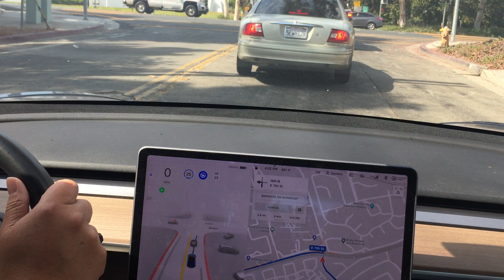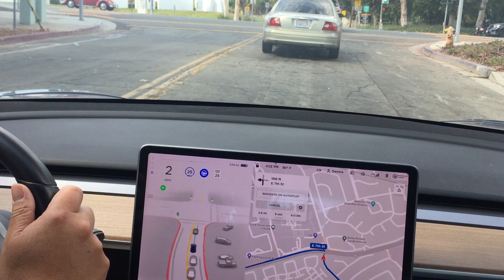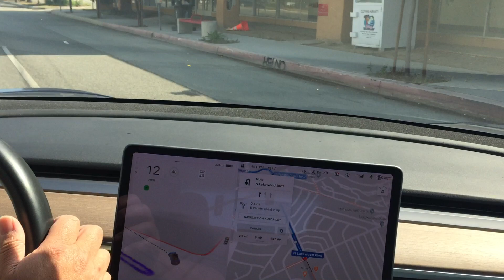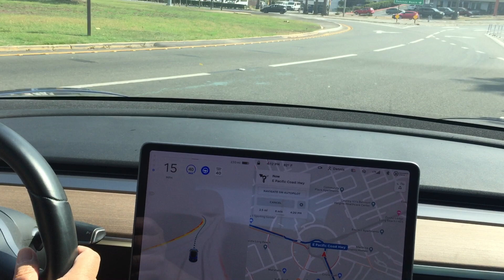FSD Beta 9.0 - 2021-07-10 4:01 PM 10:40 minutes long [release 2021.4.18.12]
This is a recording of FSD Beta 9.0 on 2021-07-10 recorded around 4:01 pm in the afternoon on software release 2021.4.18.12.

This was a longer drive and includes the two successful Roundabout turns that I shared previously.  This video ends after the second Roundabout turn.  I had two disengagements before the roundabout turn. One was to take over acceleration at a right turn because I felt the car was too slow. The second disengagement was because the car felt like it wanted to move to the left land and pass the car ahead and I didn’t want it to do that.

The two successful drive around the large roundabout in Long Beach, CA. (Here it is on Google Maps

I hurriedly shared a couple of clips that are also in this video as the vehicle attempts it’s first successful roundabout that I’ve been testing since I was added to the program in October.  First attempt was in the outer lane of the roundabout and the second/return attempt ) took the inner lane.

I did the u-turn manually as I felt more comfortable doing it myself.

Remember that FSD Beta is a driver assist system AND NOT AUTONOMOUS. As the operator of the vehicle, I remain in control and responsible for the drive.

If I’ve been the best at helping you decide to purchase a Tesla vehicle or solar, and you need a referral code: Use my referral link to receive 1,000 free Supercharger miles with the purchase and delivery of a new Tesla car, or earn a $100 award after system activation by purchasing or subscribing to solar panels otherwise, use whoever helped convince you!